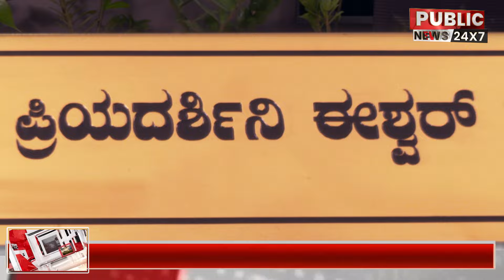ASSISTANT COMMISSIONER OF POLICE | PRIYADARSHINI | LIFE JOURNEY | PUBLIC NEWS 24X7 | SHREE VJ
Assistant Commissioner of Police | Priyadarshini Ishwar Sanikoppa | ಪಬ್ಲಿಕ್ ನ್ಯೂಸ್ ಜೊತೆ A.C.P ಪ್ರಿಯದರ್ಶಿನಿ ಈಶ್ವರ್ ಸಾಣಿಕೊಪ್ಪ | PUBLIC NEWS 24X7 |

Welcome to PUBILC NEWS 24X7, Your One-Stop destination for all the latest political news, sandalwood updates, entertaining comedy sketches, and daily news updates. Want to stay in the loop?